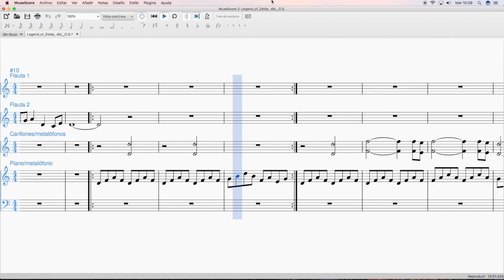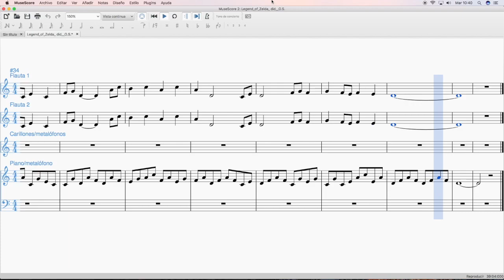The song of Time_Legend of Zelda_didactic score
The song of Time_Legend of Zelda_didactic score, music by Koji Kondo, arranged by Isabel de la Puente. Educational purposes.